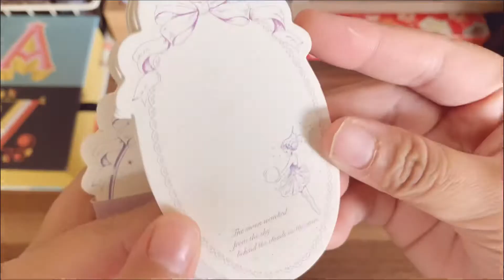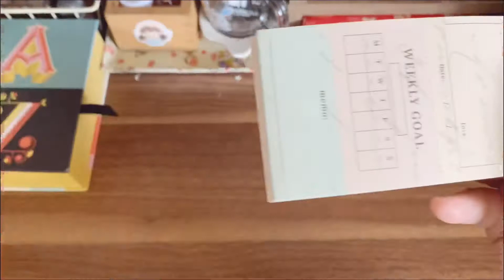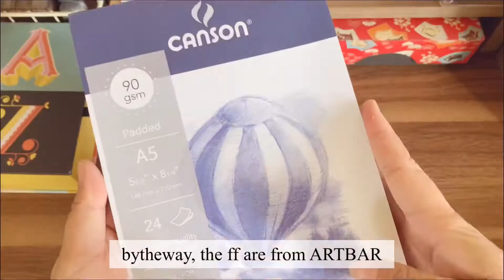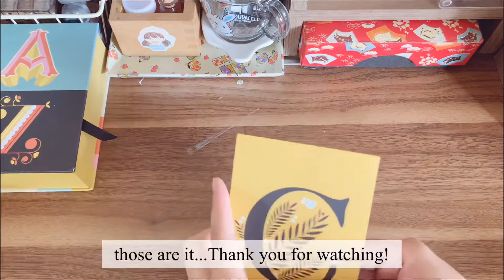📮Stationery Haul | Shopee, Artbar | likechaipepper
Hi Everyone,

Ooops another haul but i promise they are kawaii and my stationery cart needs these and I have to have them in my collection🧏🏻‍♀️

A BIG THANK YOU to those who subbed🤍🤍🤍

Love,
Chai/Irish🌻

Music is not mine, Credits to VLLO BGM “Greeting”
Follow me also on Instagram!: alwaysapaperlover